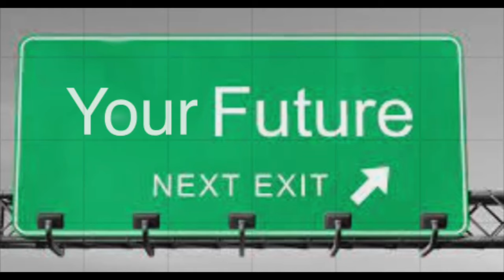Salah Al Rafae : This is your Life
A look into your future. alsultansalah foodiebeauty salahandchantal AlSultan Salah